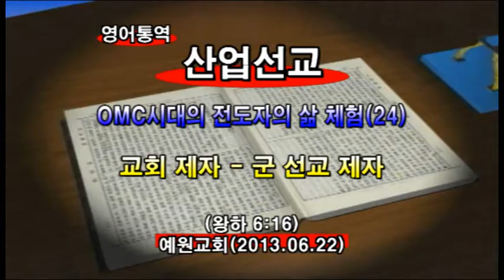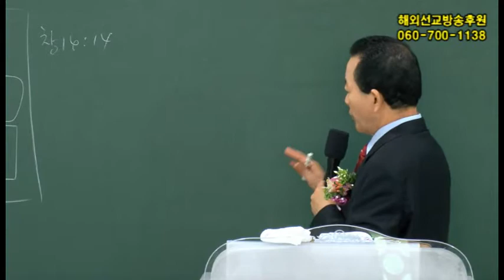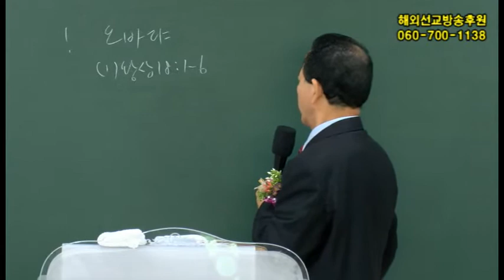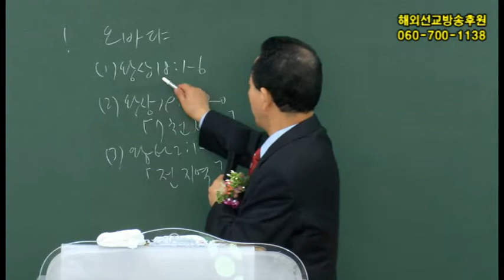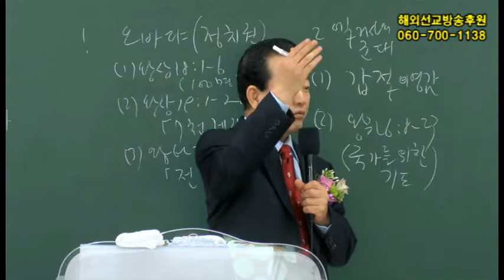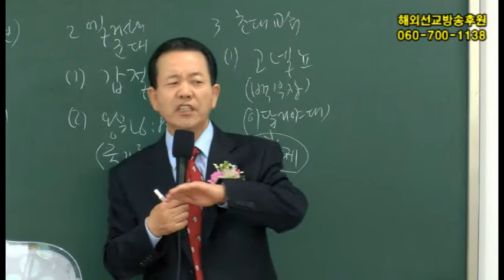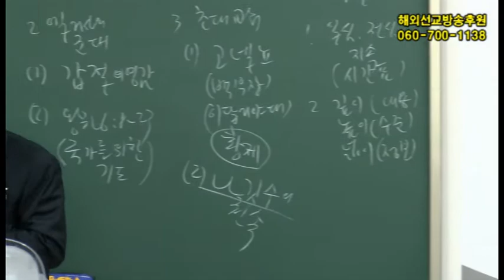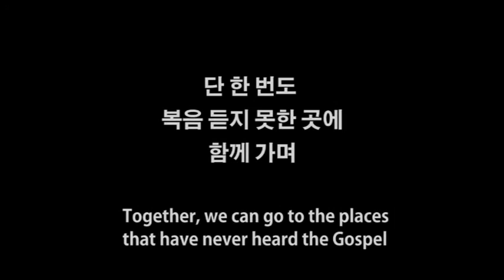2013년6월22일 산업선교 메시지